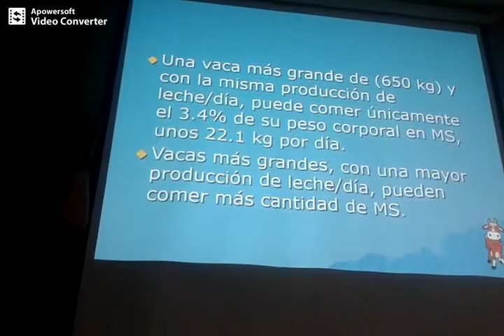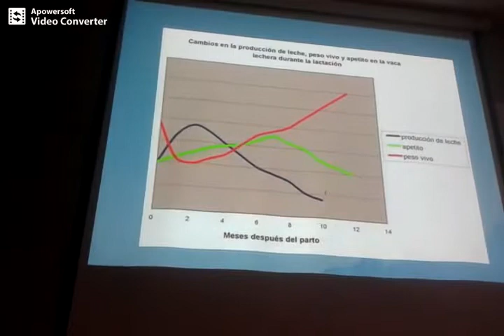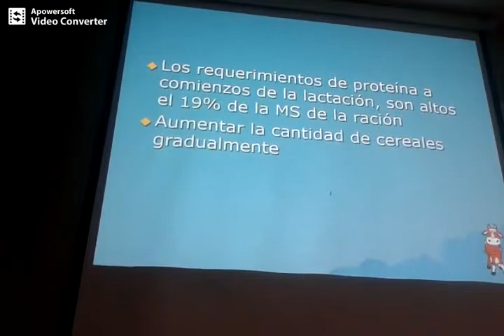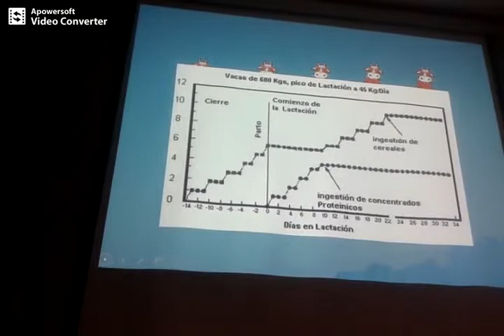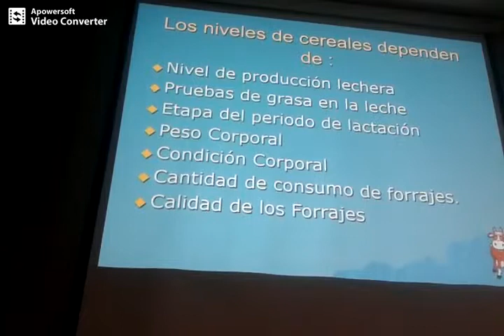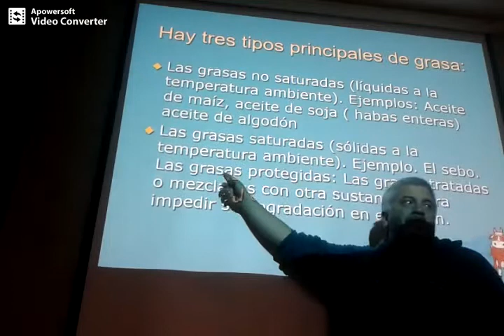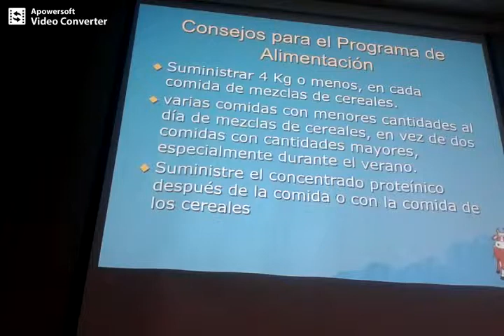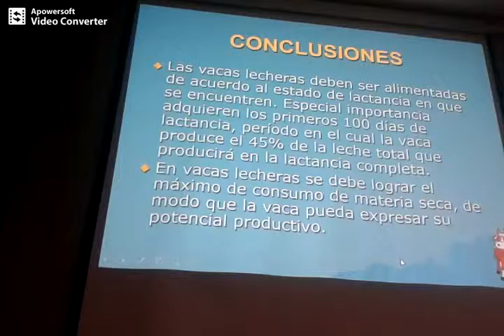Recomendaciones para la alimentación en vacas lecheras